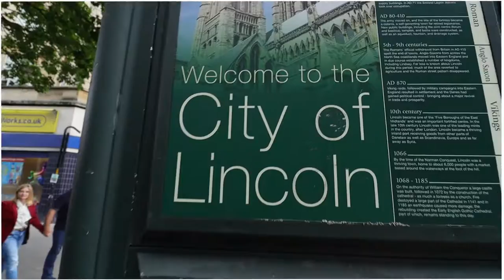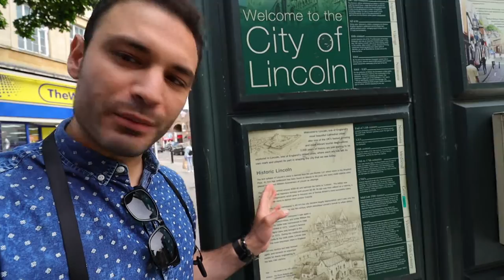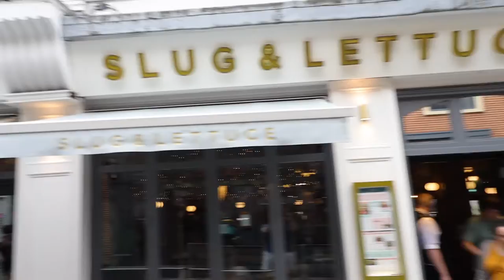جولة في مدينة لينكولن الانجليزية مدينة الاطباء العرب و المصريين ... هتنبهروا بالمناظر هناك و شوارعها